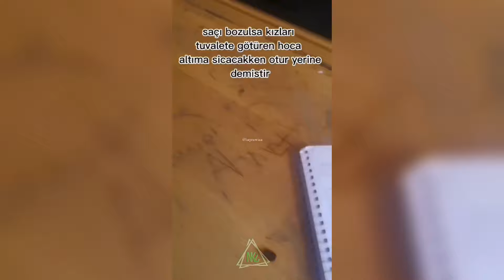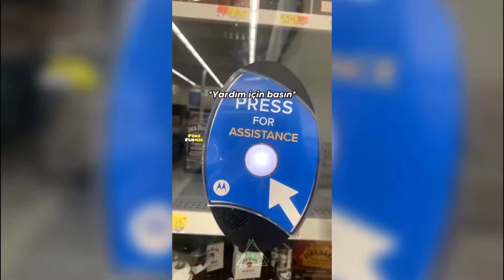Noldu Ki ¿ | Tam Çerezlik | # 10